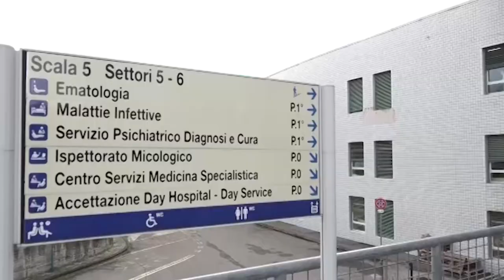Covid: le parole di Danilo Tacconi, primario di malattie infettive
È ancora a doppia cifra il numero dei ricoverati in “bolla covid” all'ospedale San Donato di Arezzo. La situazione è sotto controllo, ci conferma Danilo Tacconi primario di malattie infettive, ma il covid “non può ancora essere declassato a semplice influenza”. Intanto arriva la bella notizia, sono di nuovo a disposizione i monoclonali e sul fronte delle cure anche gli antivirali stanno dando importanti risultati.